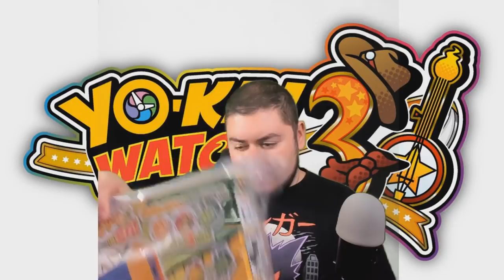IL VERO YO-KAI WATCH BLASTER, DREAM WATCH E PROTOTYPE U - Unboxing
Unboxo robe.